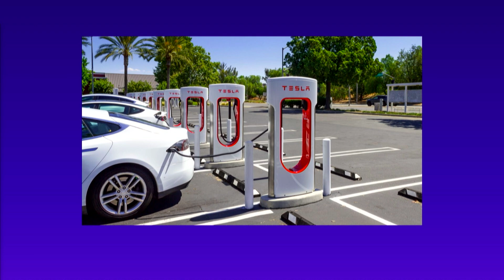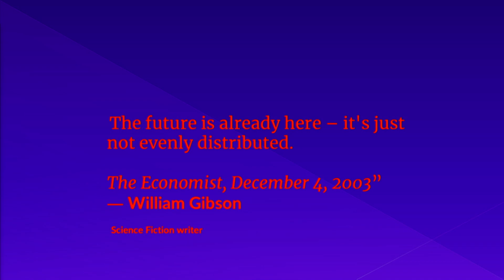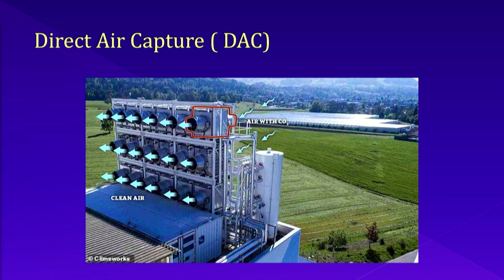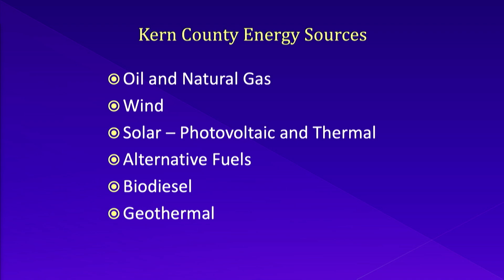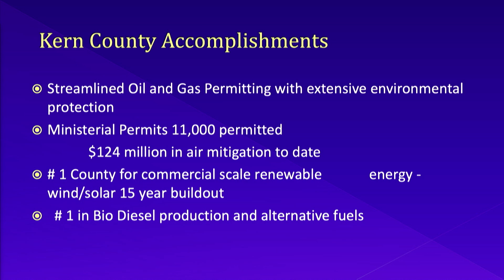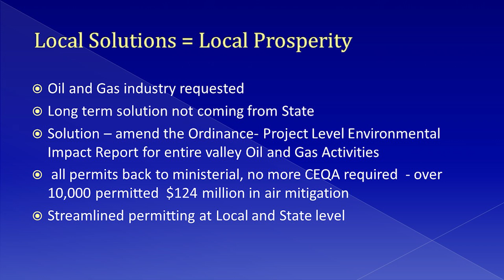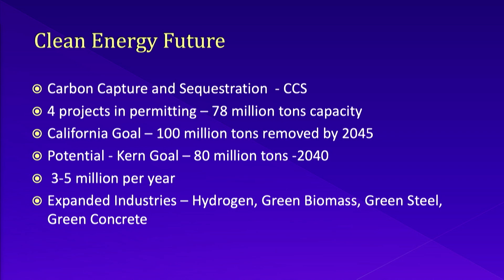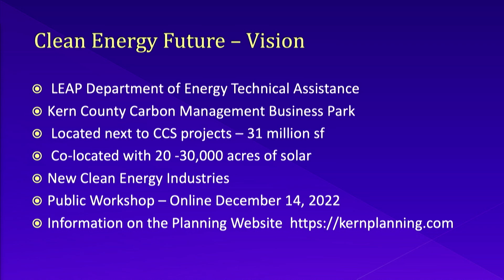2022 Kern County Energy Summit- Equal Distribution of the Future- Lorelei H. Oviatt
Lorelei Oviatt, Director, Kern County Planning and Natural Resources